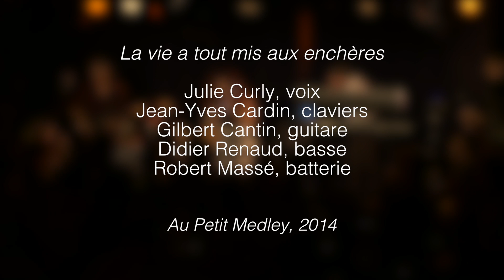Julie Curly - La vie a tout mis aux enchères - Live au Petit Medley - 27 septembre 2014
Performance de la chanson "La vie a tout mis aux enchères"
Enregistrée live au Petit Medley, Montréal, 27 septembre 2014.
***À la mémoire d'Antoine...***